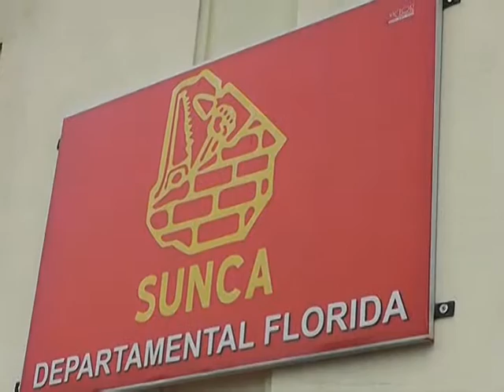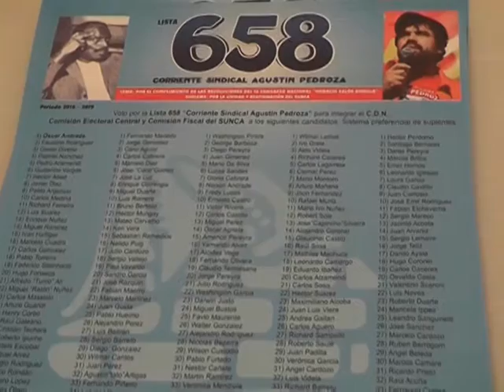Diego Pereyra - Corriente Agustín Pedroza ganó elecciones